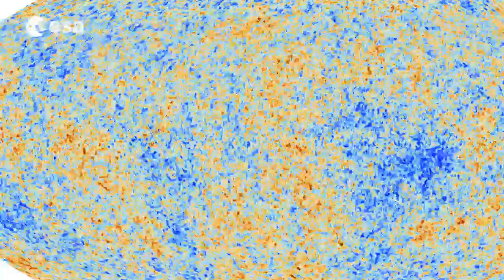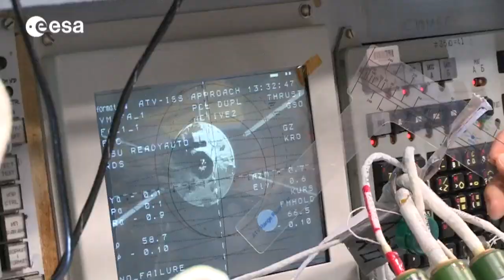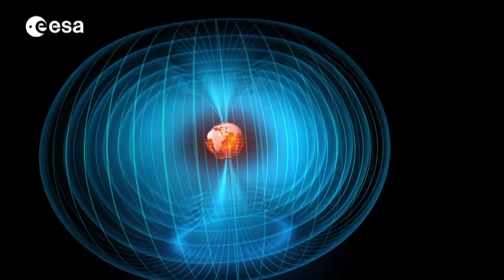Highlights 2013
2013 has been a year of firsts, farewells and astonishing findings. It began with ESA astronaut Luca Parmitano training for the Volare Mission in Russia's Star City and it ended with Gaia, ESA's billion-star surveyor, lifting off from Europe's spaceport in Kourou. But a lot more has happened in between!